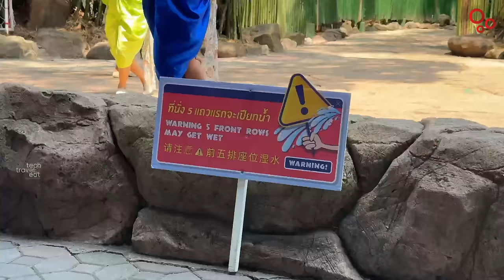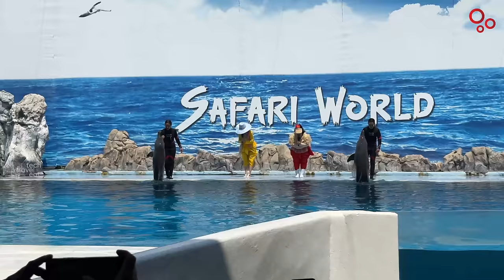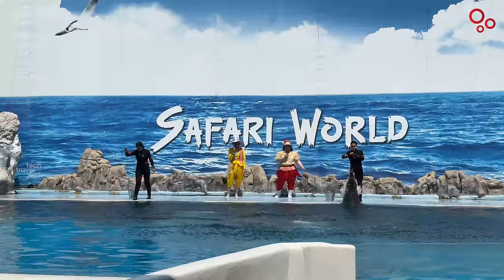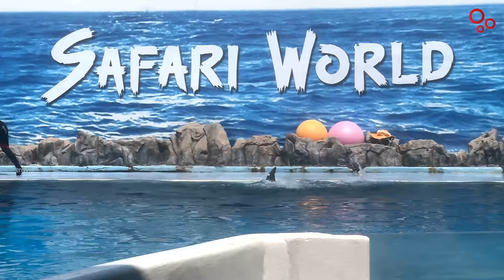Meeting the World Famous Orangutan & Dolphin at Bangkok Safari World & Marine Park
Thailand is not only a great destination for tourism activities but also for awesome shopping. I have to mention that many of the things we get in our country are found very cheap in Thailand. Therefore, this time I came with my family and found some time for little shopping. Our friend and travel agent Harris had come and we went out for an awesome cruise dinner. Enjoying the beauty of the skyscrapers at the colorful city of Bangkok, everyone danced, enjoyed and had dinner on the river cruise. Do enjoy our highlights from Bangkok city.

തായ്‌ലൻഡിൽ കുട്ടികളുമായി പോകാൻ പറ്റിയ ഒരു അടിപൊളി സ്ഥലമാണ് ബാങ്കോക്കിലെ സഫാരി വേൾഡ്. ഇവിടെ മൃഗങ്ങൾക്ക് തീറ്റ കൊടുക്കൽ മുതൽ ആന, ഒറാങ്ഊട്ടാൻ, ഡോൾഫിൻ തുടങ്ങിയവയുടെ സ്പെഷ്യൽ ഷോകൾ വരെയുണ്ട്. ഒരു മൃഗശാല എന്നതിലുപരി മൃഗങ്ങൾ വസിക്കുന്ന ഒരു ലോകമാണിത്. ടൂറിസം ഇത്തരത്തിൽ എങ്ങനെ നന്നായി നടത്തിക്കൊണ്ടു പോകണമെന്ന് നമ്മൾ ഇവരെക്കണ്ടു പഠിക്കണം. കൂടുതൽ കാഴ്ചകളും വിശേഷങ്ങളും ഈ വീഡിയോയിൽ കാണാം.

00:00 Highlights
00:52 Visiting Safari World
02:45 Orang Utan show
06:31 Feeding Giraffes
09:59 Elephant Show
16:41 Feeding Goats
19:35 Fish Feeding
21:49 Savanna Indian Restaurant
24:16 Indoor Games
26:31 Dolphin Show
30:04 Horse Feeding
30:59 Selfie with Orang Utan